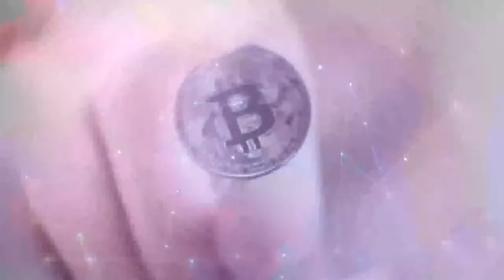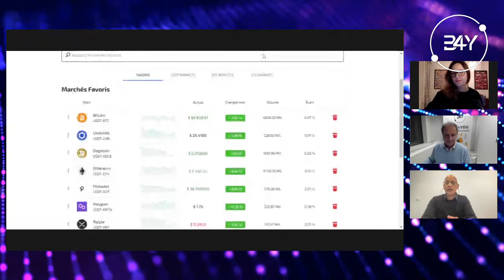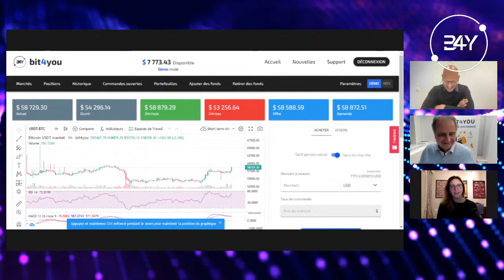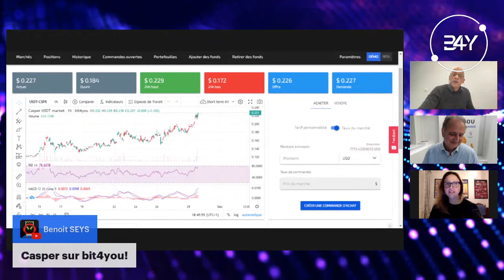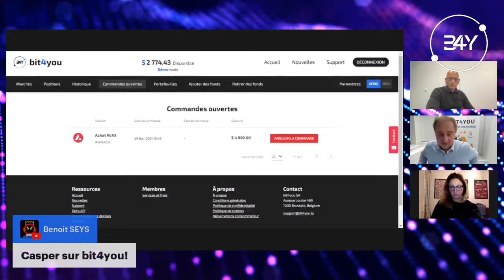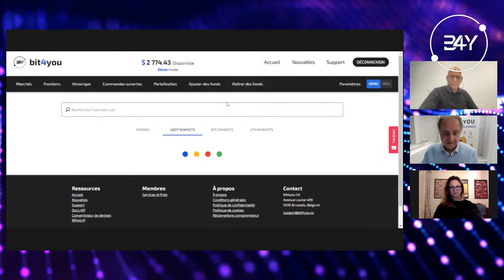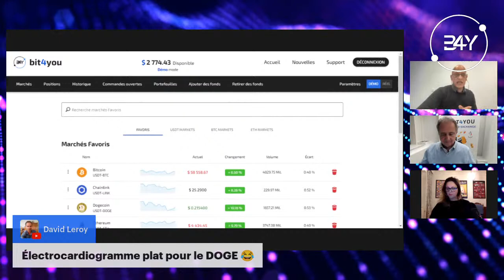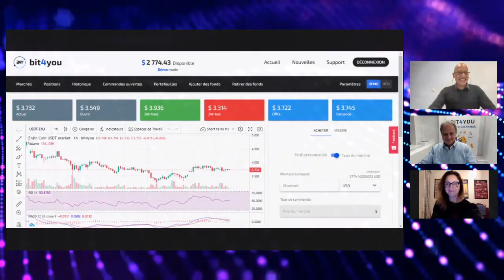L'actu des crypto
Chaque lundi à 18:30, Julie Foulon, Maurice Marchand et Marc Toledo vous donnent rendez-vous pour décrypter l'actualité de la semaine.
Au programme de ce lundi:
- Cryptos pendant le Black Friday
- Cardano et Solana : -10
- Bitcoin : -3% ; Ethereum : +1%
- L'Inde va interdire les crypto-monnaies ?
- Comment aborder une forte volatilité
Ceci n'est pas du conseil en investissement.